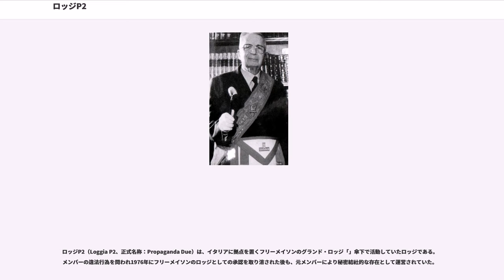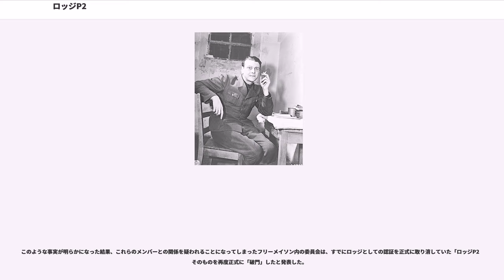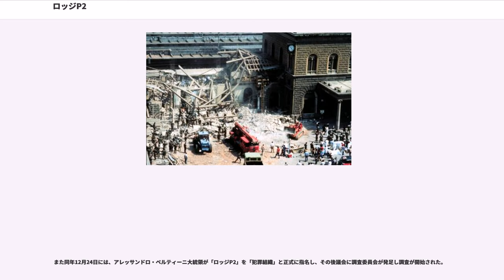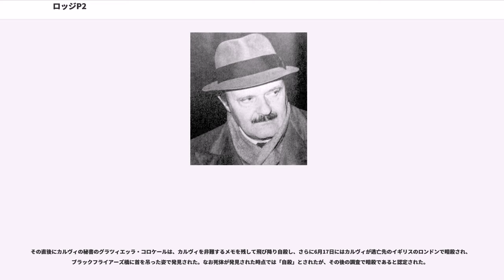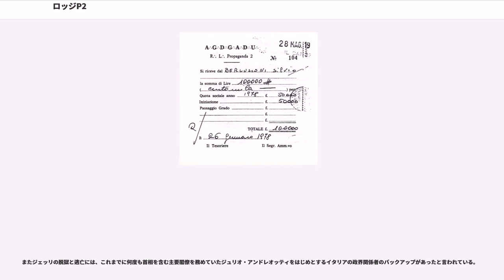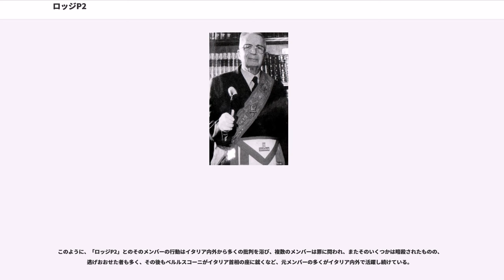ロッジP2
ロッジP2（Loggia P2、正式名称：Propaganda Due）は、イタリアに拠点を置くフリーメイソンのグランド・ロッジ「」傘下で活動していたロッジである。メンバーの違法行為を問われ1976年にフリーメイソンのロッジとしての承認を取り消された後も、元メンバーにより秘密結社的な存在として運営されていた。

イタリア統一（リソルジメント）後の1877年に、「Propaganda Massonica」の名でトリノを拠点にフリーメイソンのロッジとしての活動を始めた。しかしその後、ベニート・ムッソリーニ率いるファシスト党政権下の1925年に「秘密結社禁止法」が施行され、イタリアにおける全てのフリーメイソンが活動を禁止されたために活動を停止し、その後は秘密裏に活動を行った。

その後第二次世界大戦において北イタリアがドイツ軍の占領下から解放され、イタリア社会共和国（サロ政権）が崩壊しフリーメイソンの活動が解禁された1945年に、「Propaganda Due」の名でフリーメイソンのグランド・ロッジ「イタリア大東社」傘下のロッジとして活動を再開した。

しかしその後1960年代に至るまで、その活動は政治的な色彩を帯びたものではない上に活発なものではなく、数回の会合を開いていた程度にすぎなかった。

しかし1966年に、元ファシスト党員で、極右政党であるイタリア社会運動（MSI）の幹部で、第二次世界大戦におけるドイツの戦犯容疑者のブラジルやアルゼンチンなどの南アメリカ諸国への海外逃亡を幇助した「オデッサ」と手を組み助けた人物としても知られたリーチオ・ジェッリが入会してからは、ジェッリ自らが活動を活発化させ主導権を握り、1971年には代表（グランド・マスター＝親方）に就任した。

この前後に、東西冷戦下のイタリアにおいてソビエト連邦と一定の距離を置く「ユーロコミュニズム」路線を敷いた、エンリコ・ベルリンゲル書記長率いるイタリア共産党が中道層の間にも支持を増し国政における議席を増やしたほか、首都のローマや、ボローニャやフィレンツェなどの大都市の首長に共産党員が選出されるなど活動が活発化した。

またボリビアやニカラグアなどの南アメリカ諸国において、キューバのチェ・ゲバラなどの共産主義者が率いるゲリラ活動家らが反軍事独裁運動に浸透を図る中で、ジェッリ代表の主導の元、これらの左傾化に危機感を持つイタリアの右派政治家やイタリア軍人を中心に、アルゼンチンのファン・ペロン政権や、当時軍政下にあったブラジルやウルグアイ、チリなどの南アメリカ諸国の反共的な軍事政権の政治家や軍人もメンバーに持ち、さながら冷戦下における反共主義者の集まりとして活動していた。

反共主義活動の一環として、ジェッリ代表などを中心とした一部のメンバーが、左翼運動家や反政府ゲリラのみならず、政府批判を行った国民を弾圧していたアルゼンチンやウルグアイなどの南アメリカの軍事独裁政権や、民主的な選挙で選択された政権に対する軍事クーデターを起こそうと画策しているボリビアやチリの軍部に向けて、戦闘機やミサイル、装甲車などの武器買い付けを行った。

なお、これらの南米諸国には古くからイタリア系移民が多く、軍首脳部にイタリア系移民の子孫も多かった。さらに、古くからドイツ系移民の子孫も多かった上に、第二次世界大戦後に南米諸国に亡命したナチス政権下のドイツ軍将校をアドバイザーとしていることも多かった。

さらにジェッリ代表ら主要メンバーは、1970年代にアルゼンチンで反政府的な左翼運動家や反政府ゲリラに対して「汚い戦争」を進めていた、軍人出身のホルヘ・ラファエル・ビデラ大統領を資金面で積極的に支援していた。しかしこれらの資金の多くが違法に調達されたものであった。また、1982年にアルゼンチンとイギリスとの間に起きたフォークランド紛争で、アルゼンチン空海軍機に搭載され、多くのイギリス海軍艦船を沈め有名になったフランス製の「エグゾセ・ミサイル」も、ジェッリ代表やメンバーにより調達されたものであることが明らかになっている。

なお、ジェッリ代表やアルゼンチンのメンバーは、第二次世界大戦後に戦犯容疑者となったものの、ジェッリやバチカンの協力を得てボリビアに逃亡した後に同国の軍事政権のアドバイザーを務めていた元ナチス親衛隊中尉のクラウス・バルビーや、同じく元ドイツ軍士官でムッソリーニ救出作戦の指揮官として知られ、ドイツの敗戦後はスペインや南アメリカに亡命し暮らしていたオットー・スコルツェニーとも、これらの武器の輸出を通して関係を続けてい...